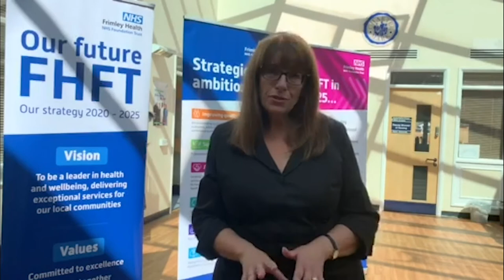NHS Frimley Health Completion Successes – Lifetime Training